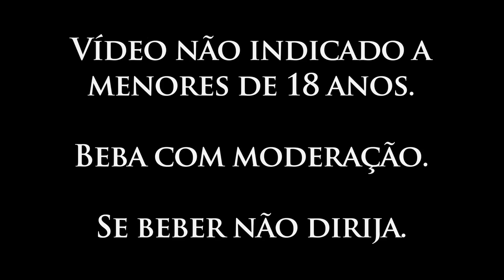Horoscopo dos Bêbados - Ep. Piloto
== Vídeo interativo, Clique nos ícones que aparecerem na tela ==
Sua opinião é muito importante para nós! Diga o que achou do vídeo e principalmente, se você quer ver mais Horóscopo dos Bêbados aqui no nosso canal!

Veja toda a descrição e ajude os parceiros